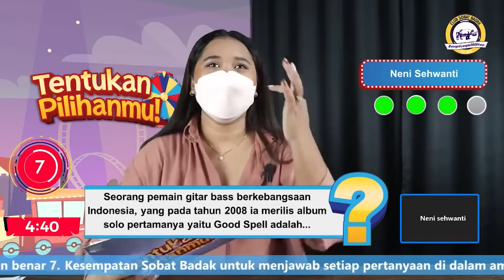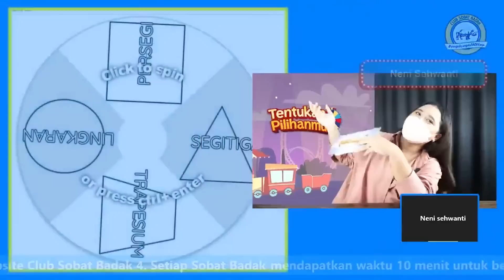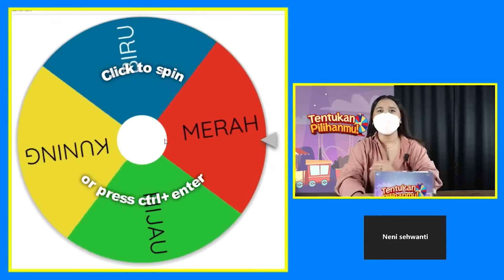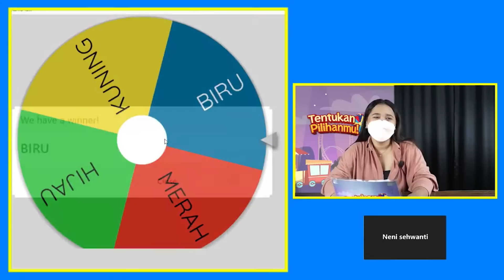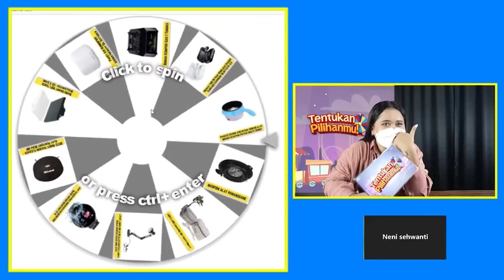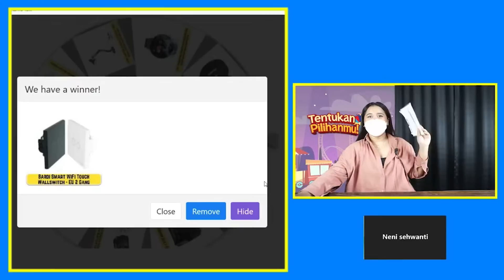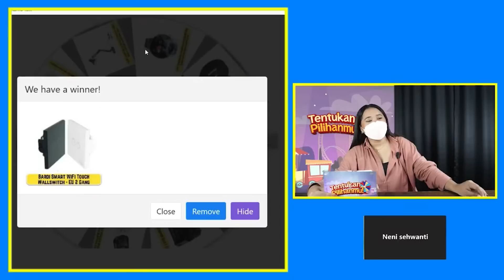Bunda Neni Sehwati | 28 Agustus 2022 | Tentukan Pilihanmu!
Halo Sobat Badak! Kali ini di Tentukan Pilihanmu! ada Bunda Neni Sehwati

Item ID: BG3HCV9
Author Username: Orchestralis
Licensee: Yokesen Indonesia
Registered Project Name:  CSB
License Date: February 15th, 2022

Item Title: The Show
Item ID: ALCEXGQ
Author Username: Stockwaves
Licensee:  Yokesen Indonesia

Item Title: TV Show Opener
Item ID:   PRPS3XP
Author Username: Tonydrumer
Licensee: Yokesen Indonesia

Item Title: Groove
Item ID:  T8Z4CE2
Author Username: SilverHoof
Licensee: Yokesen Indonesia

Item Title: Funny Cartoon Dixie
Item ID: 3MC9HKV
Author Username: Tonydrumer
Licensee: Yokesen Indonesia

Item Title: Funky Horns Logo
Item ID: HGN64EH
Author Username: EvolvingVibes
Licensee: Yokesen Indonesia

Item Title: The Funk Intro
Item ID: 8UX5N52
Author Username: Tonydrumer
Licensee: Yokesen Indonesia

Item Title: Game Over - Cartoon 3
Item ID: FVSZ8D7
Author Username: GameChestAudio
Licensee: Yokesen Indonesia